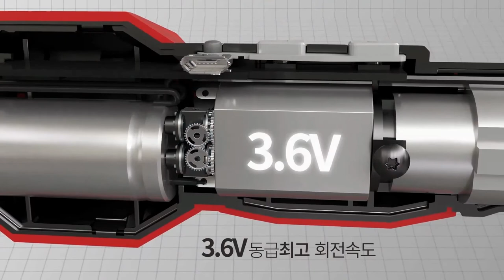THE HIVE USB Screw Driver 하이브로 전동 드라이버 H300 (ver.2)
더 하이브의 전동 드라이버 입니다.

USB 충전식 전동 드라이버로 동급 최고 280rpm의 빠른 속도를 가졌으며,
6.35mm 퀵 릴리즈 척으로 빠른 교체와 폭넓은 활용이 가능한 대중적인
드라이버입니다.